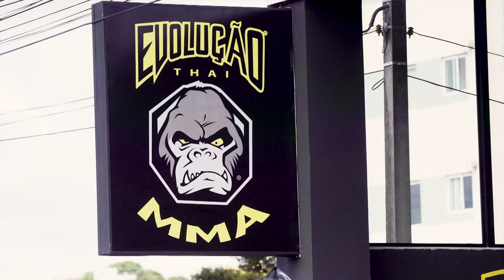Countdown | Bellator Hawaii - Episode 1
The countdown begins! As we prepare for Bellator213 in Hawaii, we follow Flyweight Champ Ilima-Lei MacFarlane, Valerie Letourneau, Rafael Carvalho and Lyoto Machida before he makes his promotional debut on the Islands!

Bellator213 | SATURDAY, December 15th, 2018 | On DAZN at 10PM ET